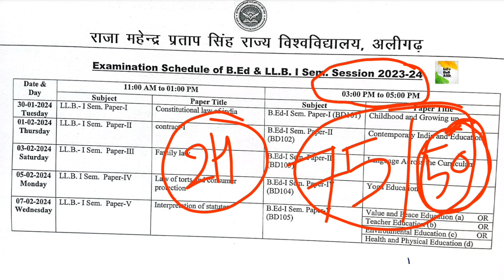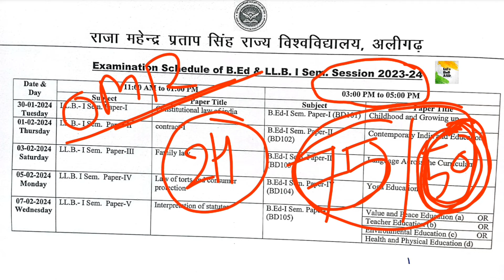BEd First/1st Semester Back Exam Date- Session 2022-24 Raja Mahendra Pratap Singh University Aligarh